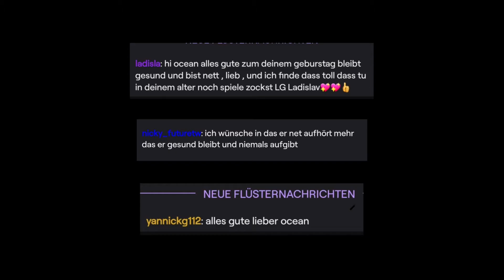happy Birthday Ocean